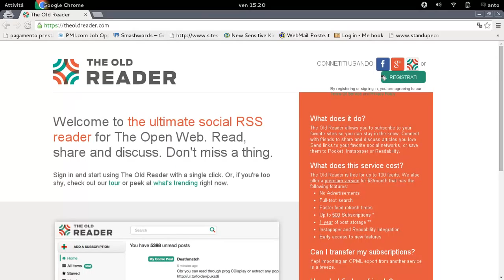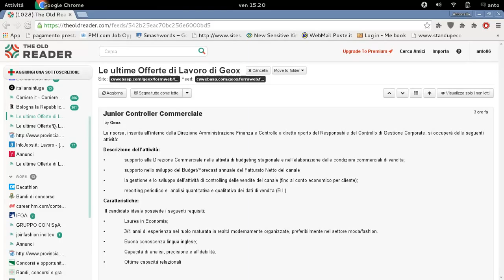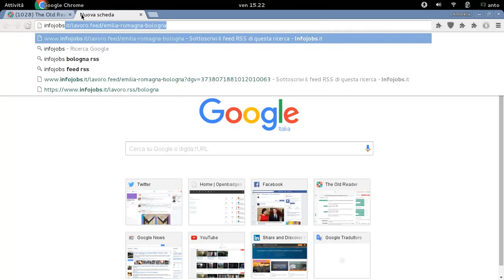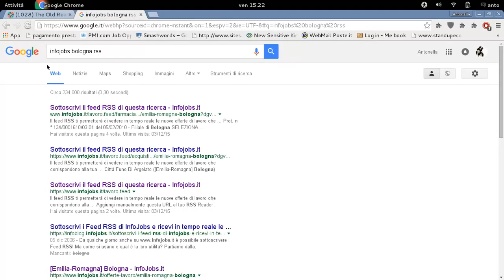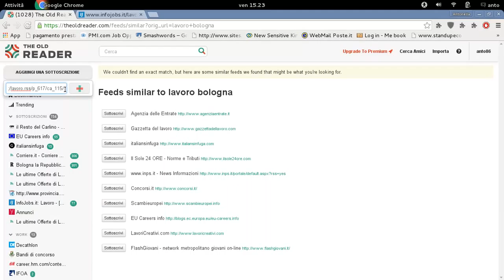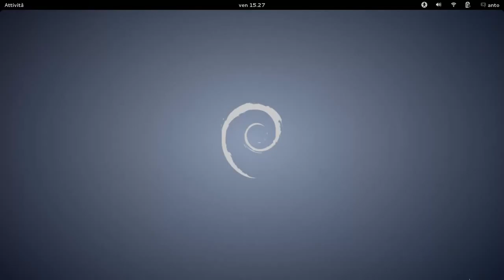Cercare lavoro facilmente con gli rss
Piccolo video dimostrativo sull'importanza di usare gli rss nella ricerca del lavoro.